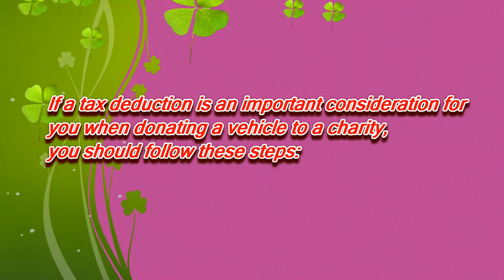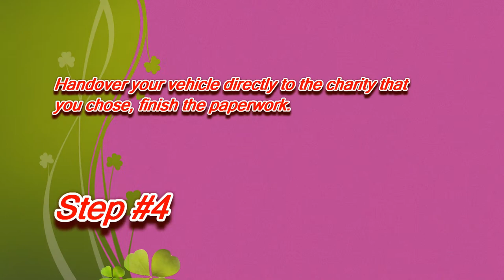Donate a Car in Georgia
If a tax deduction is an importance for you when donate your car to charity in Georgia, you should follow these steps:
3.Determin your car value in the fair market.

Securities and Business Regulations
2 Martin Luther King Jr. Dr. SE, Suite 802W
Georgia Bureau of Investigation
Investigative Division, Bingo Unit